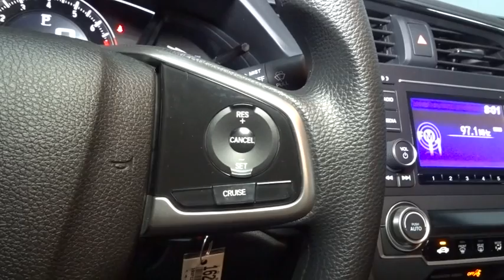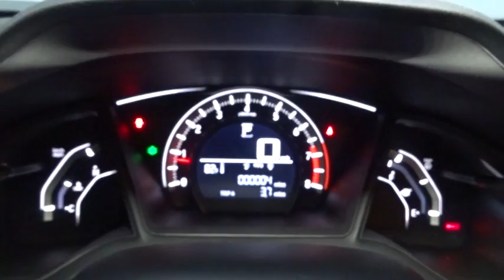2016 Honda Civic Sedan Hillside, Newark, Union, Elizabeth, Springfield, NJ 162614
2016 Honda Civic Sedan
2016 Honda Civic Sedan LX - Stock#: 162614 - VIN#: 19XFC2F53GE229998

Radio: 160-Watt AM/FM Audio System -inc: 4 speakers, MP3/WMA playback capability, 5-inch color LCD screen, Bluetooth HandsFreeLink wireless mobile phone interface, Bluetooth streaming audio, illuminated steering wheel-mounted audio controls, radio data system (RDS), speed-sensitive volume control (SVC) and 1 USB audio interface charging port,Radio w/Seek-Scan, Clock, Speed Compensated Volume Control and External Memory Control,Window Grid Antenna,Fixed Rear Window w/Defroster,Tires: P215/55R16 93H AS,Fully Galvanized Steel Panels,Compact Spare Tire Mounted Inside Under Cargo,Black Side Windows Trim,Grille w/Chrome Bar,Fully Automatic Projector Beam Halogen Daytime Running Headlamps w/Delay-Off,Trunk Rear Cargo Access,Body-Colored Front Bumper,Fixed Interval Wipers,Wheels: 16 w/Full Covers,Body-Colored Rear Bumper,Light Tinted Glass,Clearcoat Paint,Steel Spare Wheel,Body-Colored Power Side Mirrors w/Convex Spotter and Manual Folding,Body-Colored Door Handles,Engine Immobilizer,Power 1st Row Windows w/Driver And Passenger 1-Touch Up/Down,Full Folding Bench Front Facing Fold Forward Seatback Rear Seat,Air Filtration,Interior Trim -inc: Metal-Look Instrument Panel Insert, Metal-Look Door Panel Insert, Metal-Look Console Insert and Metal-Look Interior Accents,Cruise Control w/Steering Wheel Controls,Driver And Passenger Visor Vanity Mirrors,Front Cupholder,Manual Tilt/Telescoping Steering Column,Cargo Space Lights,6-Way Driver Seat -inc: Manual Recline and Fore/Aft Movement,FOB Controls -inc: Trunk/Hatch/Tailgate,4-Way Passenger Seat -inc: Manual Recline and Fore/Aft Movement,Fade-To-Off Interior Lighting,Digital/Analog Display,Metal-Look Gear Shift Knob,HVAC -inc: Underseat Ducts,Cloth Seat Trim,Sliding Front Center Armrest,5 Person Seating Capacity,Glove Box,Remote Keyless Entry w/Integrated Key Transmitter, Illuminated Entry and Panic Button,Front Map Lights,Remote Releases -Inc: Power Cargo Access,Automatic Air Conditioning,Instrument Panel Bin, Driver / Passenger And Rear Door Bins,Day-Night Rearview Mirror,Systems Monitor,Full Cloth Headliner,Outside Temp Gauge,Perimeter Alarm,Driver Foot Rest,Delayed Accessory Power,Carpet Floor Trim and Carpet Trunk Lid/Rear Cargo Door Trim,Full Floor Console w/Covered Storage and 1 12V DC Power Outlet,Power Fuel Flap Locking Type,Valet Function,Reclining Front Bucket Seats -inc: driver seat manual height adjustment and adjustable head restraints,Power Door Locks w/Autolock Feature,Manual Adjustable Rear Head Restraints,Full Carpet Floor Covering -inc: Carpet Front And Rear Floor Mats,Seats w/Cloth Back Material,1 12V DC Power Outlet,Power Rear Windows,Gauges -inc: Speedometer, Odometer, Tachometer and Trip Odometer,Front-Wheel Drive,Engine: 2.0L I-4 DOHC 16-Valve i-VTEC,Electric Power-Assist Speed-Sensing Steering,4-Wheel Disc Brakes w/4-Wheel ABS, Front Vented Discs, Brake Assist, Hill Hold Control and Electric Parking Brake,12.4 Gal. Fuel Tank,Single Stainless Steel Exhaust,Strut Front Suspension w/Coil Springs,Gas-Pressurized Shock Absorbers,Front And Rear Anti-Roll Bars,Multi-Link Rear Suspension w/Coil Springs,Transmission: Continuously Variable (CVT),Back-Up Camera,Rear Child Safety Locks,ABS And Driveline Traction Control,Dual Stage Driver And Passenger Seat-Mounted Side Airbags,Side Impact Beams,Curtain 1st And 2nd Row Airbags,Outboard Front Lap And Shoulder Safety Belts -inc: Rear Center 3 Point, Height Adjusters and Pretensioners,Airbag Occupancy Sensor,Dual Stage Driver And Passenger Front Airbags,Low Tire Pressure Warning,VSA Electronic Stability Control (ESC)